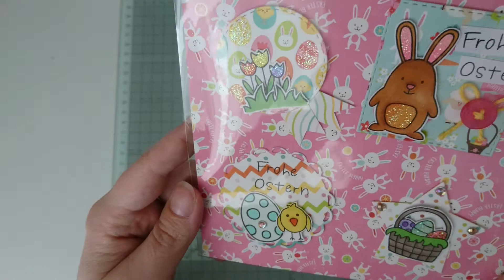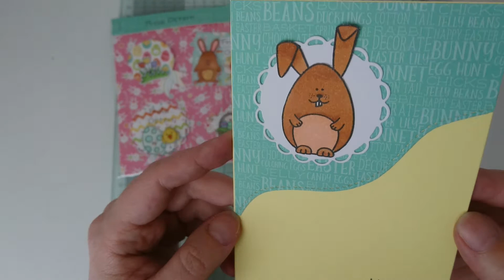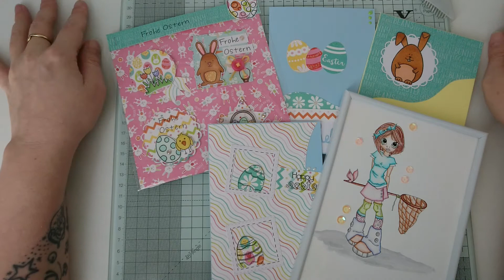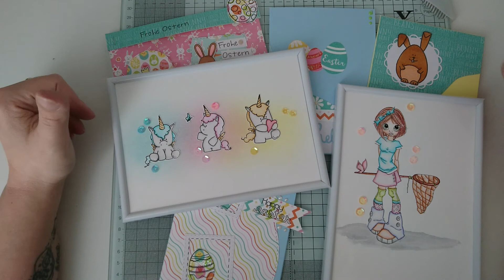- Craftupdate - Ostern und Bilder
Hallo. Hier kommt mein nächstes Craftupdate. Ich hab mich mal noch an etwas anderem versucht und hoffe es gefällt euch. Ganz Liebe Grüße TinkerArt